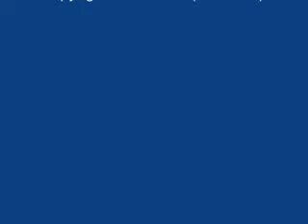THE LORD'S PRAYER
LIL ASIAN GIRL SAYS RHE LORD'S PRAYER. IF SHE CAN DO IT SO CAN YOU!!!